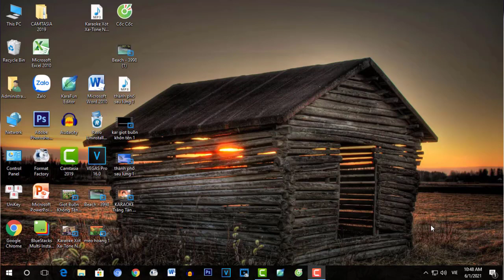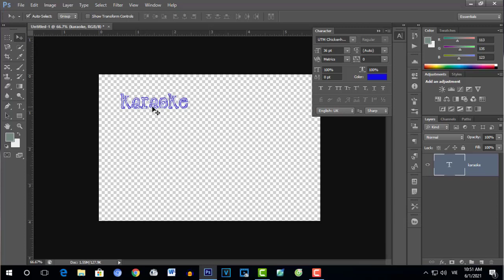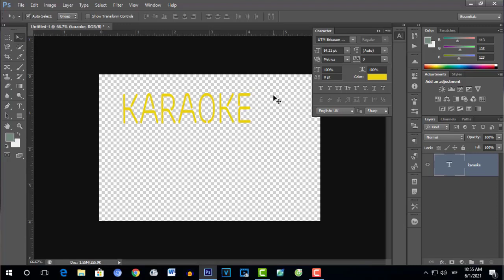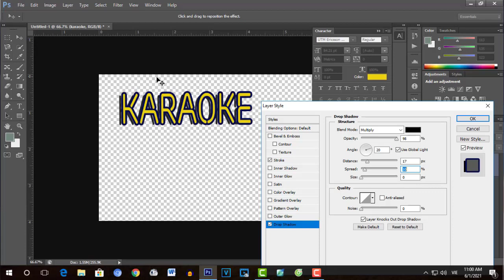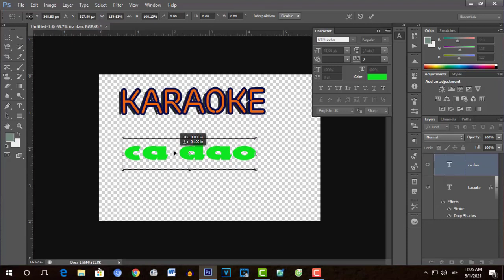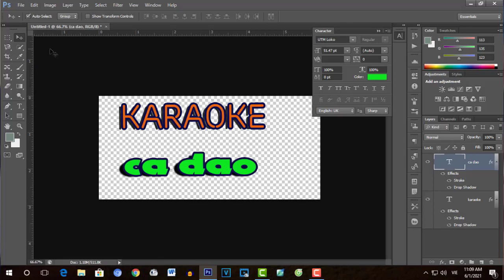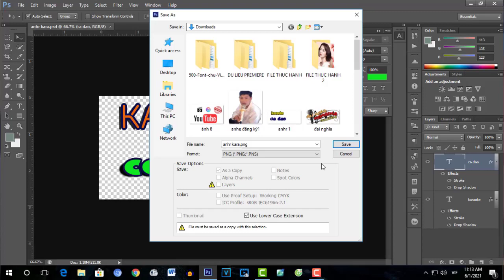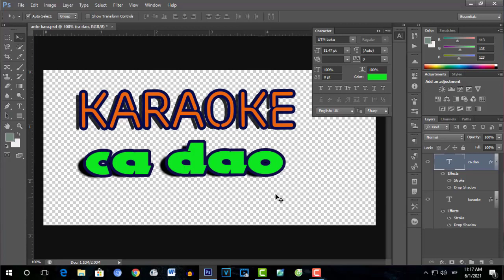hướng dẫn chi tiết sử dụng photoshop tạo tiêu đề .loogo .ảnh bìa .làm một lần được 100% phần 1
hướng dẫn sử dụng phần mềm photoshop từ a-z